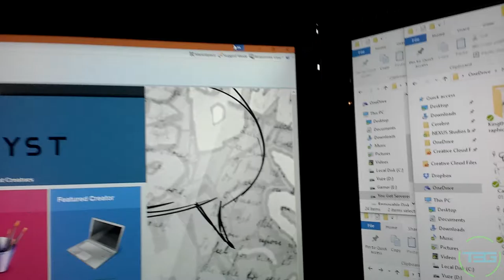Vlog 129 - NEXUS 100 Day 87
I think I have the background ... I'm like ... 90% sure...

T3G Social:

Beme: Those3Guys